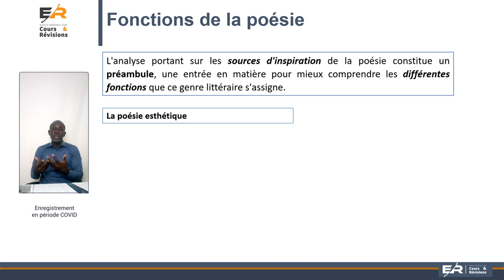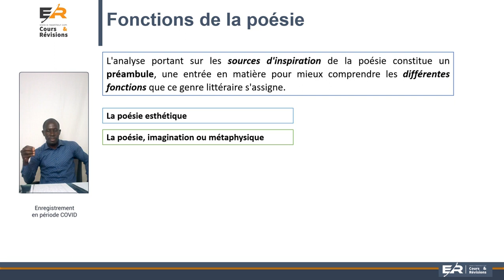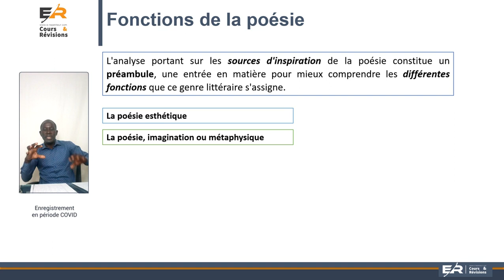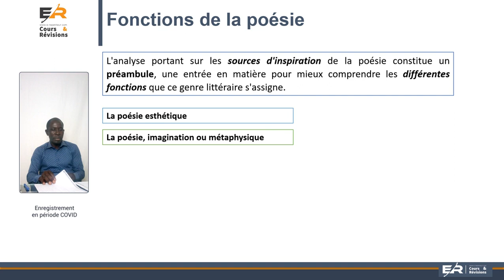Fonctions de la poésie - partie 3 | Cours Français - Terminales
L'analyse portant sur les sources d'inspiration de la poésie (vidéo à voir ) constitue un préambule, une entrée en matière pour mieux comprendre les différentes fonctions que ce genre littéraire s'assigne.

Alors, dans cette vidéo qui est une troisième partie portant sur l'étude des fonctions de la poésie, vous allez étudier la fonction esthétique et la fonction imagination ou métaphysique.

Vous pouvez retrouver le cours sur la poésie en cliquant sur ce lien

A quoi sert la plateforme E-repetiteur.com ?
Pour les élèves qui sont au lycée et au moyen secondaire à savoir les classes de terminales, de première, de seconde, de troisième, ... ces cours, exercices et révisions en ligne vous aiderons à préparer vos devoirs, réussir vos examens comme le brevet ou le BFEM, le baccalauréat aussi appelé bac avec l'aide de professeurs, d'enseigants et de répétiteurs.